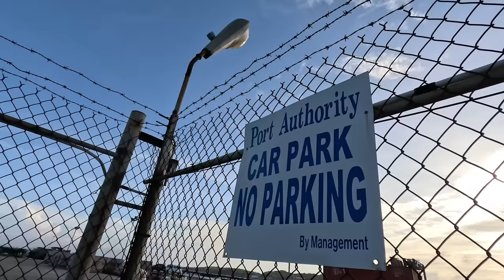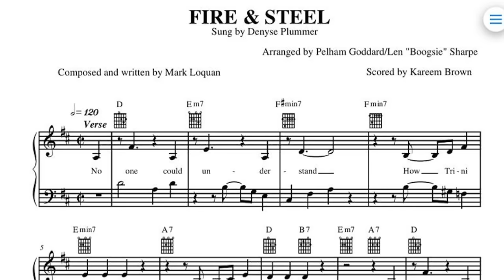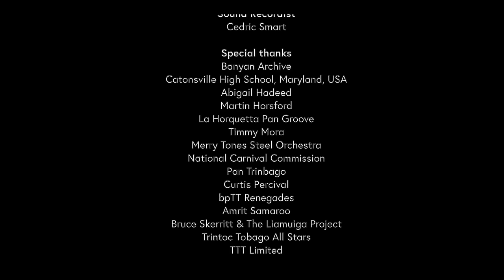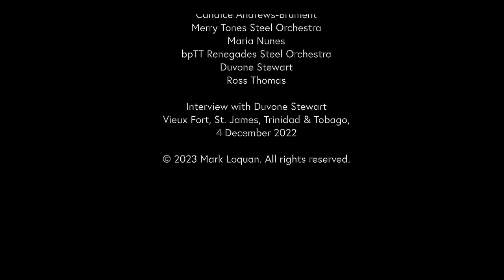A Better Tomorrow - DUVONE STEWART, The Man Behind the Music Series Episode 2 (of 3)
Duvone Stewart: The Man Behind the Music, Episode 2

Dive deeper into the rhythmic world of Duvone Stewart in PART 2 of A Better Tomorrow documentary series “Duvone Stewart: The Man Behind the Music” - an insightful journey into the life of a globally celebrated champion musician and arranger.
Join us in exploring Duvone's formative years in Tobago, where the seeds of his extraordinary musical talent were sown. This episode unveils the challenges, triumphs, and pivotal moments that shaped Duvone's path to a record-breaking career in the world of steelpan music.
Discover the influences of key people in Duvone's life as he candidly shares stories of winning and losing, providing a genuine glimpse into the making of the steel band arranger he is today. From titles earned across the globe to understanding the profound role of steelpan music on an international scale, PART 2 is a testament to the resilience and passion that fuel Duvone Stewart's musical journey.
Don't miss this compelling chapter in Mark Loquan’s A Better Tomorrow three-part documentary series, as we unravel the layers of Duvone fascinating life and his mark on the world of Panorama music.
Executive Producer: Mark Loquan
Producer & Director: Maria Nunes
Associate Producer: Wendell Manwarren
Markloquanmusic.com
If you enjoyed this video, please give it a thumbs up 👍 subscribe, watch PART 3, leave a comment, share it, and don't forget to connect with us in the comments section below. Your support means more that you know and we can't wait to hear from you!